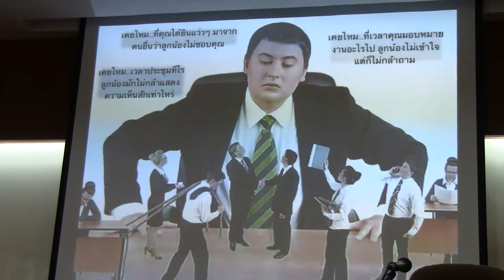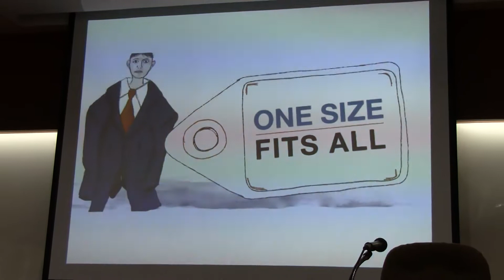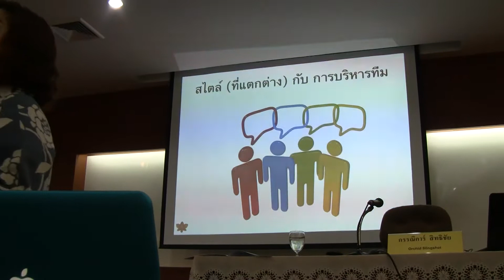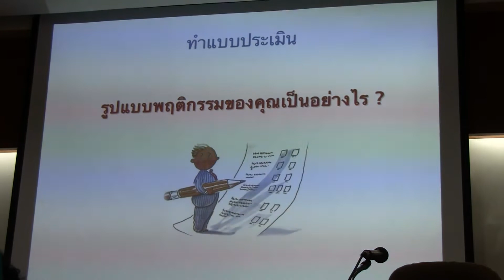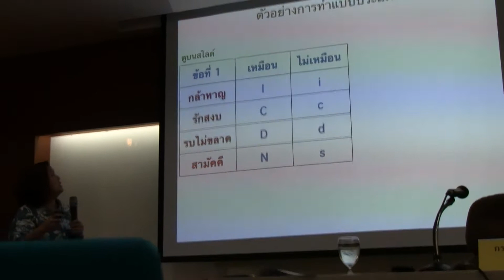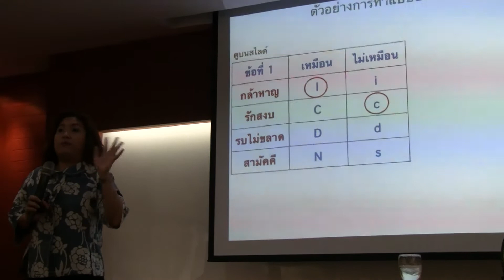การสร้างทีมและการสอนแนะงาน ตอน 01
วิชา"การสร้างทีมและการสอนแนะงาน" โดย อ.กรรณิการ์ สิทธิชัย Orchid Slingshot ตามโครงการฝึกอบรมหลักสูตรหัวหน้ากลุ่มงานสารสนเทศการพัฒนาชุมชน "นักบริหารงานพัฒนาชุมชนเชิงกลยุทธ์ระดับจังหวัด" ระหว่าง ๒-๖ มิย.๒๕๕๗ ณ วิทยาลัยการพัฒนาชุมชน อ.บางละมุง จ.ชลบุรี..